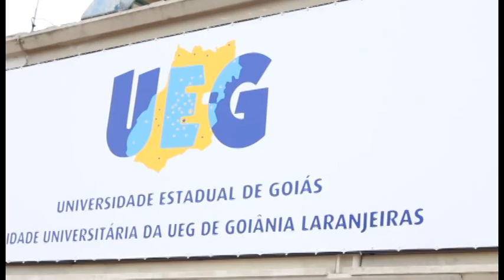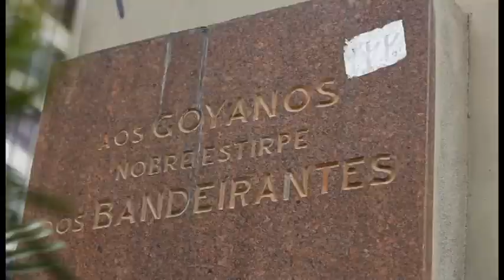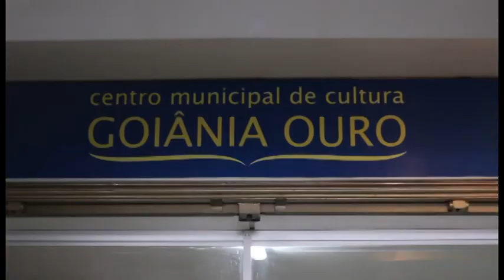Estranho ser em Goiânia